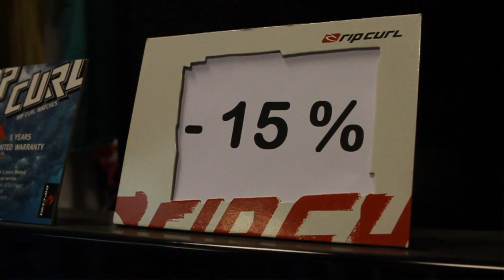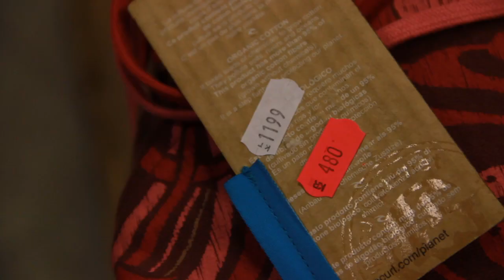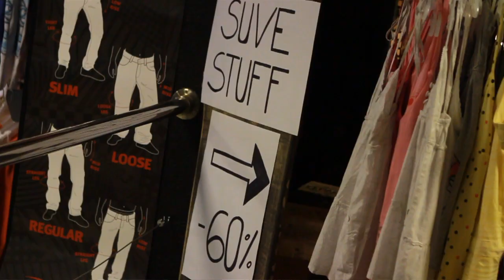Interview with Estonian Small Business Owners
Estonia only gained its independence from Russia in 1991, so immediately after freedom was proclaimed there was a huge change in the economy from working solely for the government over to entrepreneurship. Suddenly exports and imports were possible, and along with open contact with the west, things changed rapidly. It's been 20 years now, and things are still evolving. This is an interview with two young business partners who own an extreme sports shop in Tallinn, Estonia called Splash. The two run through how they started their business and a few of the problems they're experiencing right now. With Helen being only 31 and Jurgs 26, it's a stressful environment for people as young as they are.